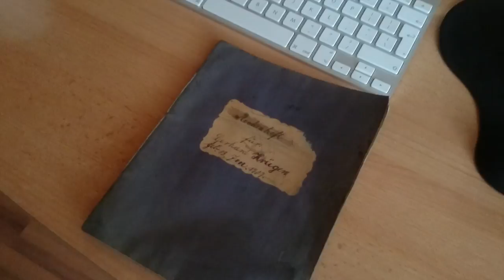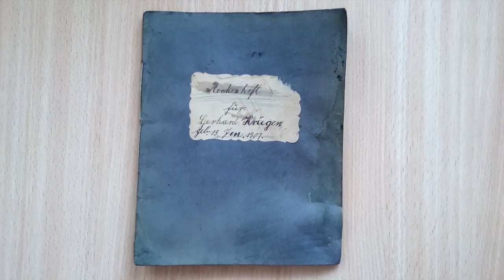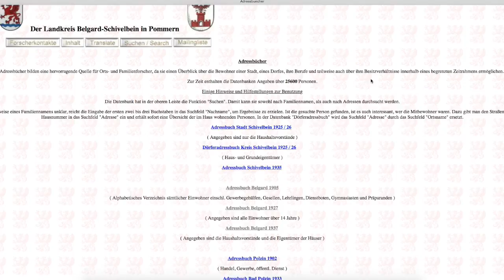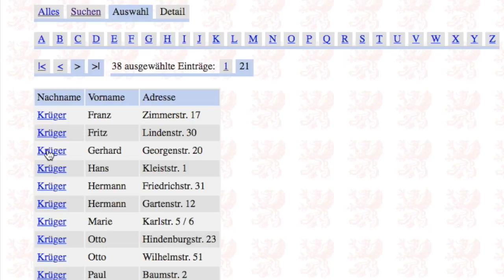Białogard - Zeszyt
Krótka historia zeszytu i jego właściciela odnalezionego w pewnym domu w Białogardzie.